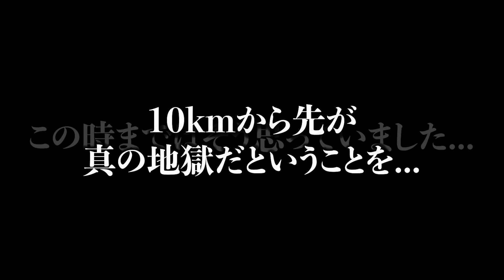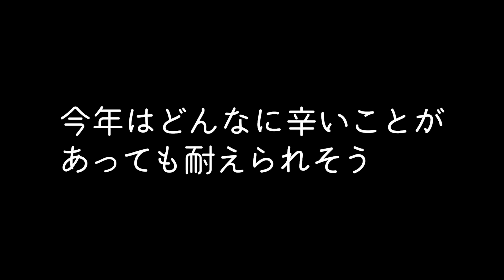【マラソン大会出場】誕生日前、最後の出来事。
Hyuk OFFICIAL HP (チケット、グッズなどこちら)

〒151-0051
東京都渋谷区千駄ヶ谷3-14-5　第16スカイビル3F

完全自費300万円で作ったMV企画！目標30万再生!!